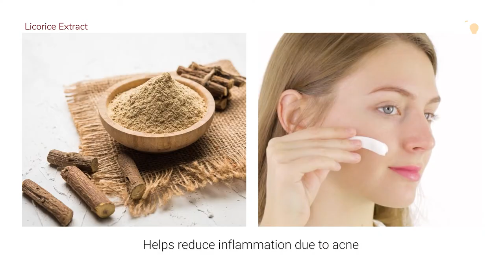Achieve Bright and Healthy Skin - by FPK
Video cerative ini konsepnya lucu banget yah, gemes liat modelnya juga. Untuk kakak yang ingin memiliki konsep video yang unik boleh banget ceritakan ke tim FPK yah nanti kita yang akan langsung bantu kakak untuk mewujudkannya.